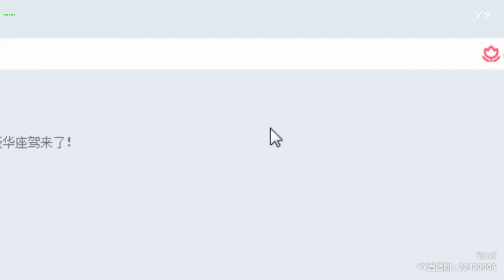YY LIVE 燃舞蹈 Yomi -《燃舞蹈》（Artists・Sing・Music・Dance・Instrument・Talent Shows・DJ・KPOP・Remix・LIVE)